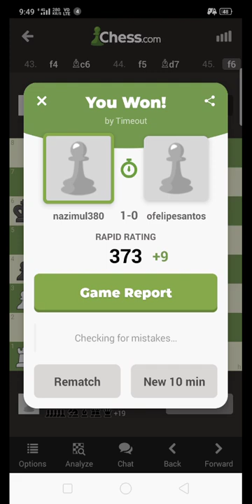Winner Winner Chicken Dinner (Chess.com)